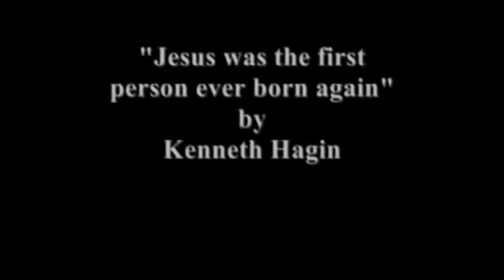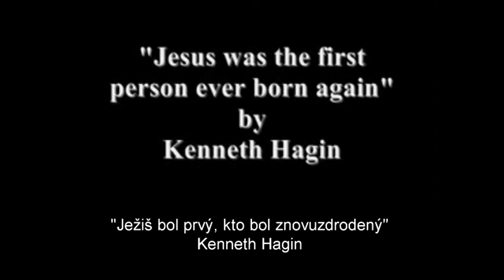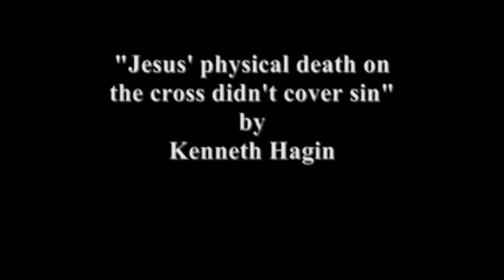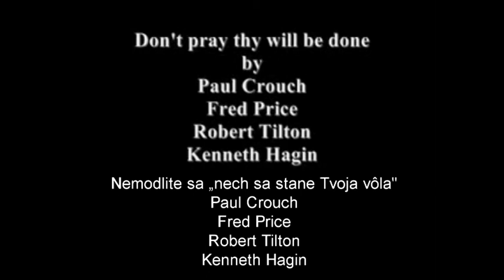Citácie učiteľov Hnutia Viery (Part 2)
Nebiblické citácie učiteľov hnutia viery ako sú napr. Benny Hinn, Creflo Dollar, Paul Couch, Fred Price, Kenneth Hagin, Kenneth Copeland a ďalší, ktoré tvoria súčasť ich kázaní a formujú tak nebiblické učenia, ktoré zvádzajú do bludu mnohých úprimne hľadajúcich a veriacich, ktorý su nebadane zvádzaný do modloslužby a uctievania nie biblického Ježiša Krista Pána a Spasiteľa ale iba Jeho napodobeniny, ktorá koniec koncov týmto učiteľom vynáša slušné peniaze na úkor ich ovečiek. Ak by mal ktokoĺvek záujem o preloženie plnej citácie ktoréhokoľvek s týchto učiteľov napíšte nám na Facebook stránku Biblická apologetika ) a radi pre Vás preložíme jednotlivé úseky kázania, ktoré sa nachádzajú v tomto viedu. Všetko skúmajme, k tomu nás nabáda Písmo. Budme poslušný. Nech Vám je na požehnanie